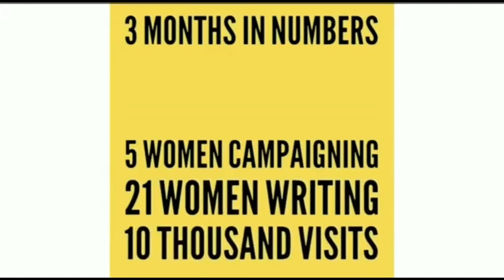Con P de Parkinson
Con P de Parkinson intenta ser un blog para aquellas mujeres que deseen expresar sus sentimientos y su vida a raíz del párkinson.
Esa dualidad de lo que sentimos ser y lo que somos, entre nuestro deseo y nuestra realdad-